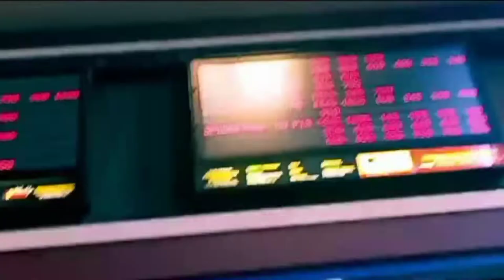WATCHING MOVIE AT CENTURY THEATER..